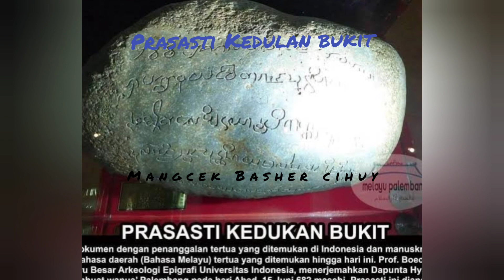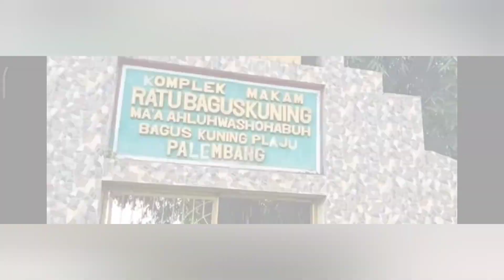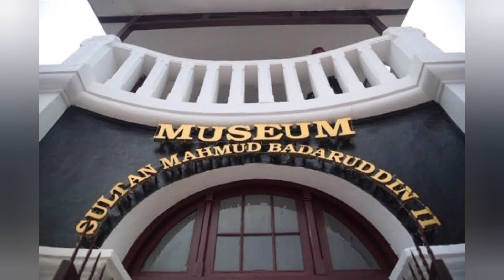Palembang punya cerita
Palembang punya cerita#sejarah